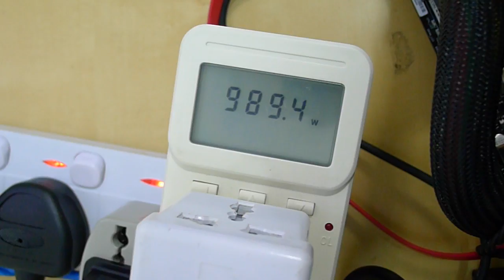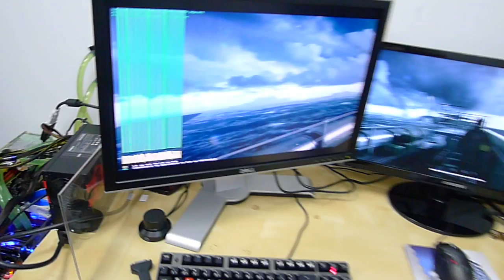Battlefield 3 ULTRA Eyefinity with QUAD CROSSFIREX HD 7970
VR-Zone.com

System Specs: i7-3960X @ 4.8Ghz, ASUS Rampage IV Extreme, 4 x HD7970 @ 1100/1500, G.Skills 16GB 2133MHz 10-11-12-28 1T